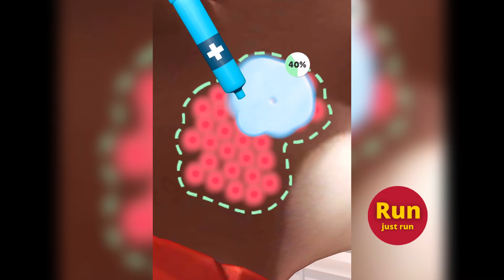Parasite Cleaner in New Levels iOS,Android Gameplay Walkthrough Trailer Update Mobile Game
Like me, share what you see, and comment on my videos.